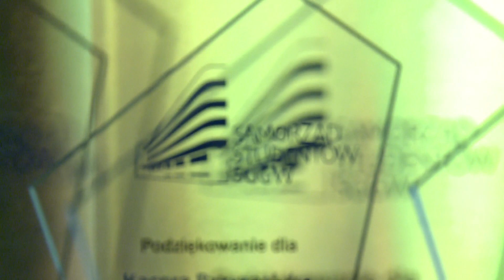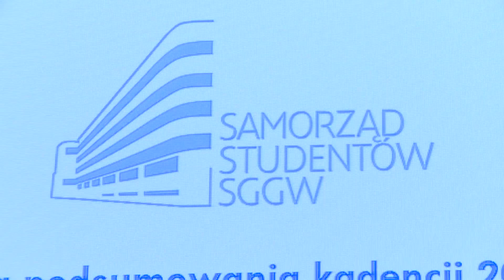Mistrzowie Edukacji 2018